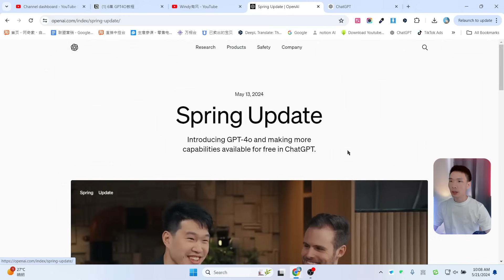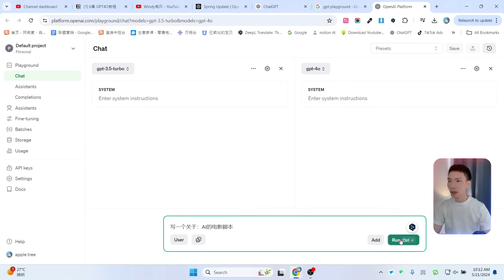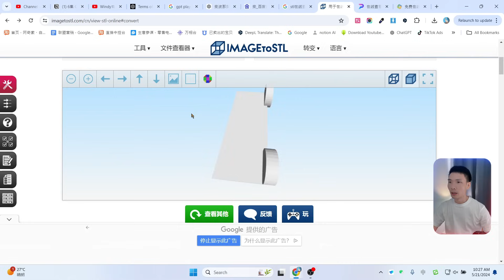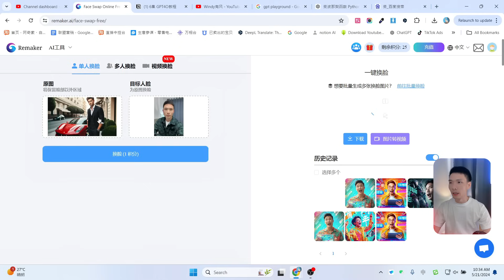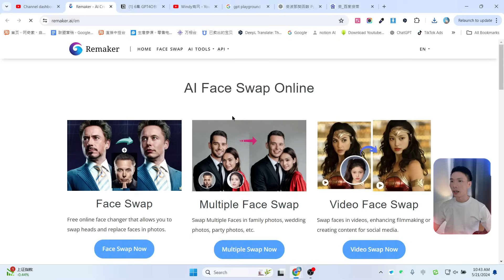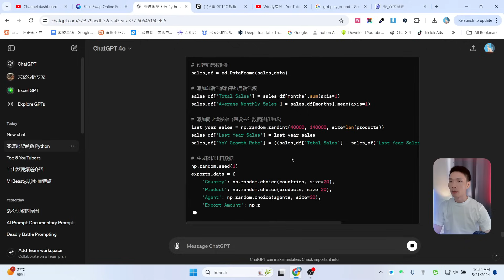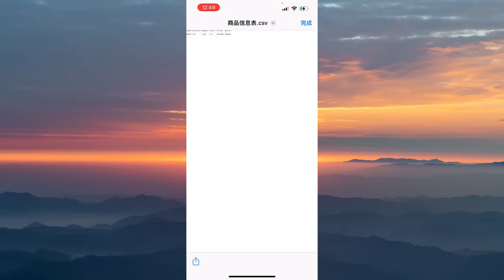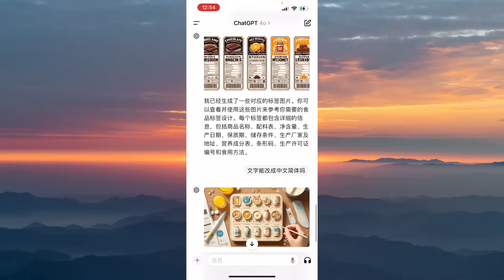如何使用ChatGPT-4o（GPT4o新手教程）怎么用技巧和窍门，从基础到高级，教你入门AI技术 | 网络赚钱必备工具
如何使用ChatGPT-4O（GPT4O新手教程）怎么用技巧和窍门。

我常用的youtube频道数据分析工具：
► tubebuddy Youtube频道优化工具

► elevenlabs 最好用的AI配音

非常感谢。